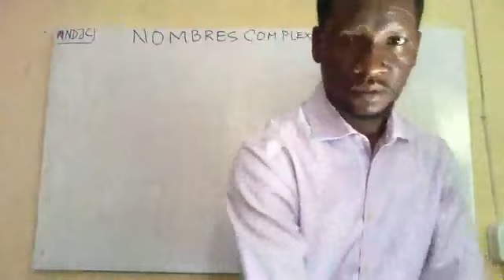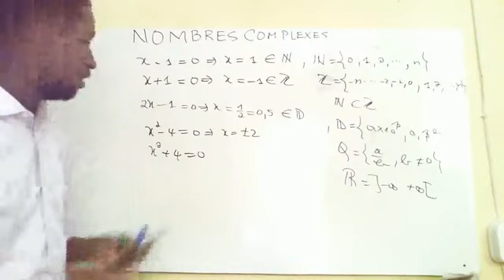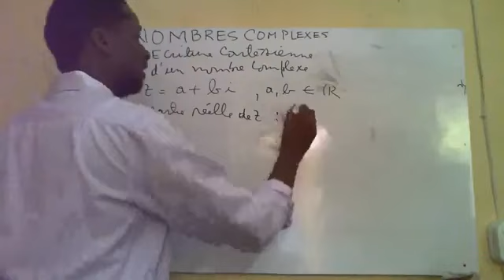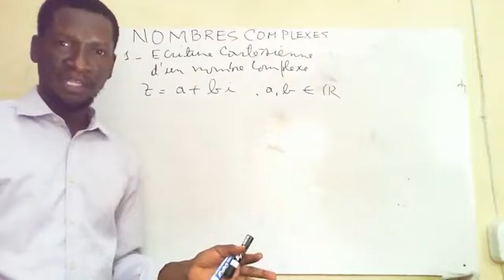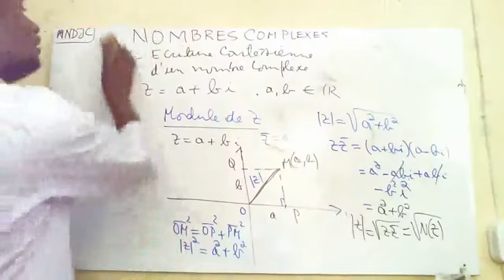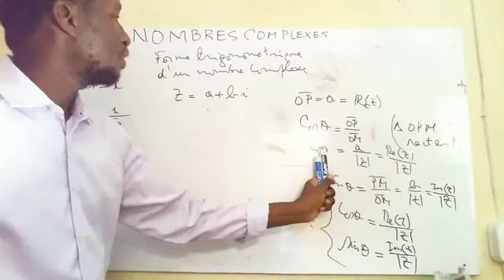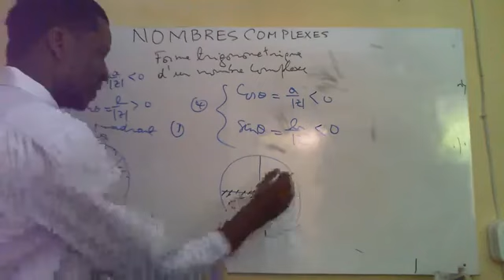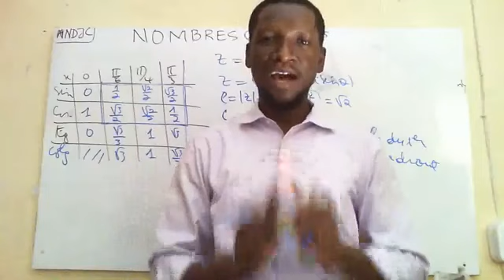Forme algébrique et trigonométrique d'un nombre complexe - Histoire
LIVE 1